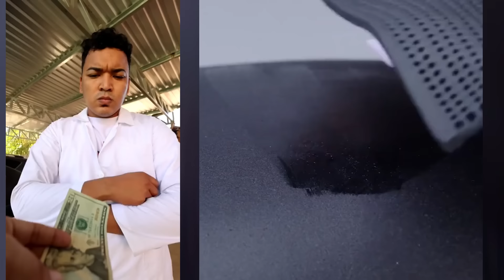LOS NUEVOS TIKTOKS DE @ALFREDO LARIN @RUBÉN TUESTA 😭 Storytime Con Pastel parte #52